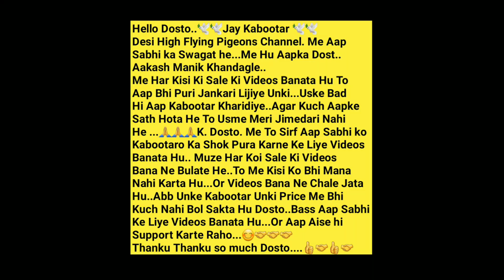Batere Kabootar. Amer Bhai. Latur. Maharashtra.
Amer Bhai..9767381687.